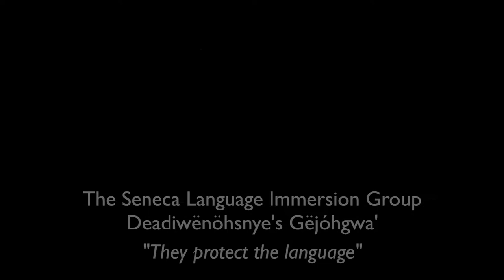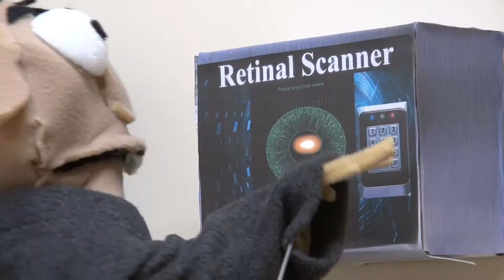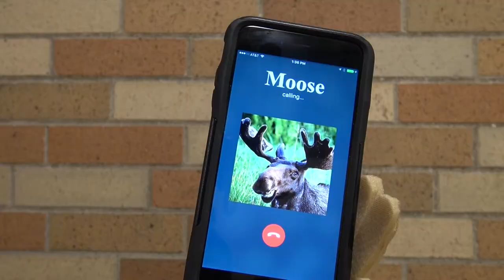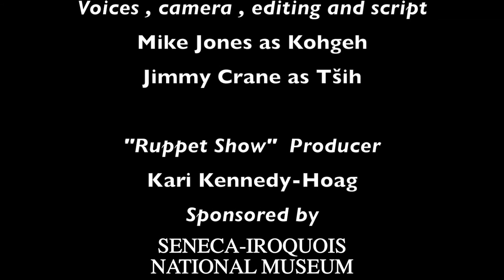Kohgeh & Tših Are Back!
Check out the new Kohgeh & Tših video!